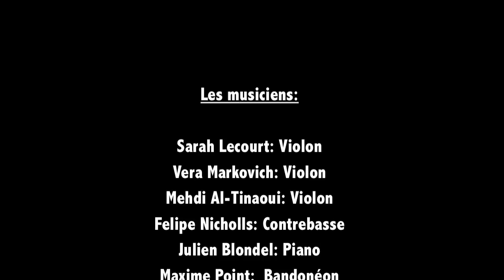Roulotte Tango - les planches 2013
Collectif Roulotte Tango - Quelques dates de l'année 2013 avec la orchestre Tipica Roulotte.  Avec le tango: Corriente y Esmeralda

24/8 :  Milonga du "Miroir aux oiseaux", Martigues (13)
21/8 :  festival "Tarbes en Tango", Tarbes (65)
17 et 18/8 T: Milonga "del Angel", Nîmes (30)
12/8 : Milonga aux "Notte bianca del Tango", Lecce (IT)
9/8 : Milonga au festival "Tangoumois", Champniers (16)
3/8 : Concert milonga, Albi (81)
21/7  : Concert au festival "L'Eté Oh Parc", Grenoble (38)
20/7 :  Milonga au stage estival "El Caminito", St-Julien-Molin-Molette (42)
18/7  :: Milonga au festival "Plaza del Tango", Roquebrune-sur-Argens (83)
2/7 : Milonga "Danse avec nous", Arcachon (33)
21/6 : Concert pour la fête de la musique, St-Genest-Lerpt (42)
1/6 :  Concert-bal au festival "Paroles et Musiques", St-Etienne (42)
24/5 : T: Milonga au festival tango, St-Geniez-d'Olt (12)
20/5 : Milonga à "Tango Kortrijk", Kortrijk (BE)
12/5 : Milonga "Tango? Tango!", Croix (59)
11/5 : Milonga au festival "TangOsud", Fabrègues (34)
27/4 : Festival "Tango Lunazul Festivalito", Augsburg (DE)
25/4 : Milonga , Brison-Saint-Innocent (73)
12 et 13/4 : Milonga au "Brussel Tango Festival", Bruxelles (BE)
6/4 : Milonga "Le Printemps des Allumés", Orvault (44)
22/3 : Spectacle au Centre culturel des Carmes, Langon (33)
16/3 :  Milonga au "Nancy Tango Festival", Laxou (54)
15//03 Milonga à la "Maison Musique", Rivoli (IT)
13/3 :  Concert à la MJC Montplaisir, Lyon (69)
17/2 :  Milonga, St-Genis-Laval (69)
13/2: Milonga à "La Bobine", Grenoble (38)
27/1 : MILONGA ESPECIAL n°5 "Missa Tanguera" "Petit fest. de l'Entre-deux-mers", Monprimblanc (33)
26/1 : MILONGA ESPECIAL n°4 "Cabaret" :: au "Petit Festival Tango de l'Entre-deux-mers", Monprimblanc (33)
25/1 : "Petit fest. de l'Entre-deux-mers", Monprimblanc (33)
19/1 :  Milonga "La Tangueria du Port", Nantes (44)